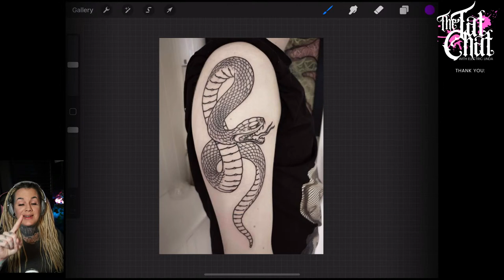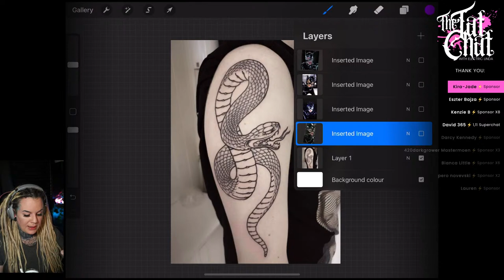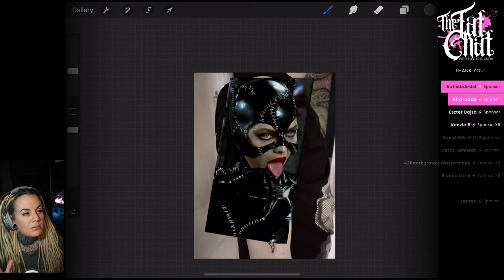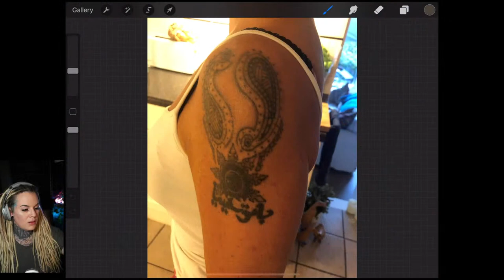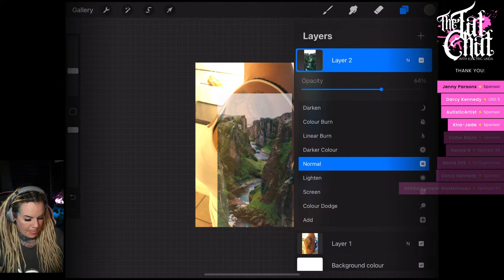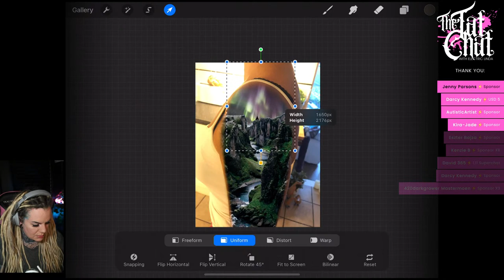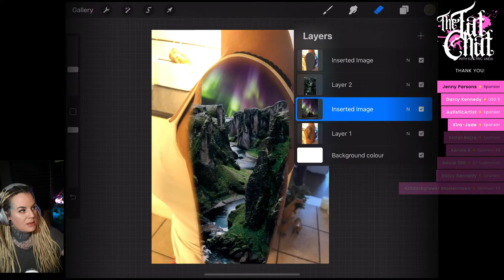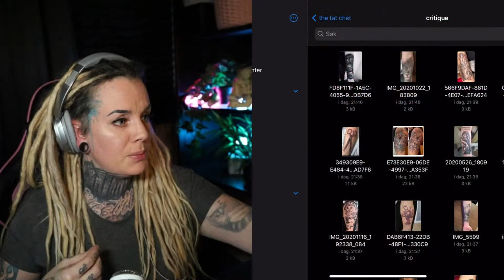Season Finale⚡THE TAT CHAT with Electric Linda #20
⚡️TODAY ONLY ⚡️2: Everyone who superchats $3 or more, donates $2 or more, or joins as a member during this live hour will Get a signed print.
⚡️TODAY ONLY ⚡️3: Another way to win a signed print: Like this video and comment One thing we have in common in the video comments, NOT THE LIVE CHAT! Picking three winners in 24 hours.

What’s up Electric Family! Come on in and join my 1 hour Live Stream - The Tat Chat - where I have live tattoo consultations, answer tattoo questions and hang out with you guys, providing something regular every week we all can look forward to. Want your tattoo on the stream? Send me your photo and get a quick consultation, just use the form

Welcome back to all of the regulars, and if you're new, it's nice to meet you! Please click the remind me, and share the link to this video with your friends!

⚡️TATTOO Q&A⚡️
Have a question? Just type «QUESTION» in CAPS followed by your question in the chat during the stream. Most questions answered during the stream will be archived as clips here on my channel

⚡️TATTOO ARTISTS / APPRENTICES⚡️
Are you a tattoo artist, or want to become one? I do not answer any tattooing related questions on The Tat Chat, but check out my InkMentor project

⚡️TATTOO AFTERCARE⚡️
Tattoo Aftercare Creme
Simple Starter Kit
Small-Medium Tattoo Aftercare Bundle
The Perfect Summer Bundle
All products and bundles